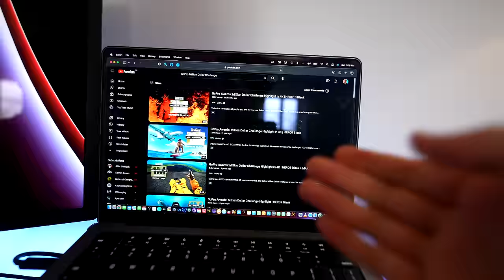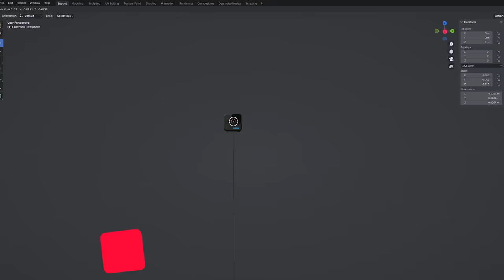How I Won the GoPro $1 Million Challenge With This Tennis Ball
📸 GOPRO 11
📸 GOPRO 11 MINI

🎧 MUSIC FOR MY VIDEOS (2 Months FREE)
🎬 MY STOCK FOOTAGE (2 Months FREE)
💻 MY VIDEO EDITING TOOLS ($50 Discount)

I WON THE GOPRO MILLION DOLLAR CHALLENGE (MDC)!!! 🤩 This is a dream come true. I have been trying to get my dog Ollie into this video for the past 4 years and I finally did it. This is my idea and behind the scenes that made it happen. With  @Mike-Bell  designing it, I created a 3D printable tennis ball to hold a GoPro 11 Black Mini. The idea was for my dog, Ollie, to be able to catch the ball in his mouth and get a really unique perspective and camera angle. This is definitely one of the more interesting GoPro mounts. If there is demand for the 3D printed file I will upload it for download.

⚡️PRO DRONE
⚡️TRAVEL DRONE
⚡️CINELIFTER FPV DRONE

⚡️VIDEO CAMERA
⚡️STILLS CAMERA
⚡️WIDE LENS
⚡️ZOOM LENS
⚡️PRIME LENS
⚡️WILDLIFE LENS

⚡️ACTION CAMERA
⚡️ND FILTERS

0:00 Winning Reaction
0:17 The GoPro MDC
1:20 The Idea
2:45 The First Design
5:02 Redesign
6:04 Testing
8:47 Final Shots